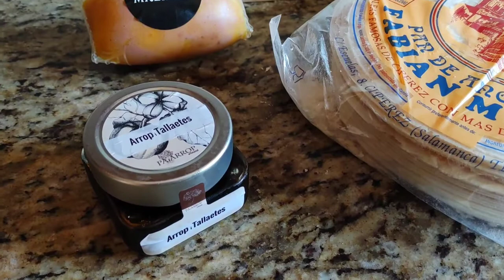BOCADITOS DE FOIE una auténtica delicia este aperitivo